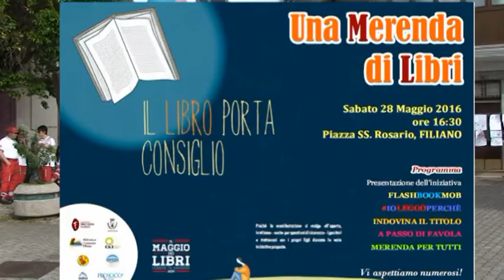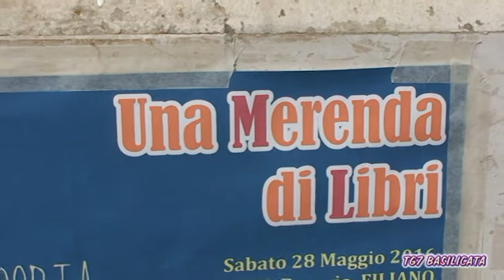TG7 Basilicata Filiano. Una Merenda di Libri. Flashbookmob - Io Leggo Perchè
TG7 Basilicata 10 Luglio 2016 - 1. Edizione